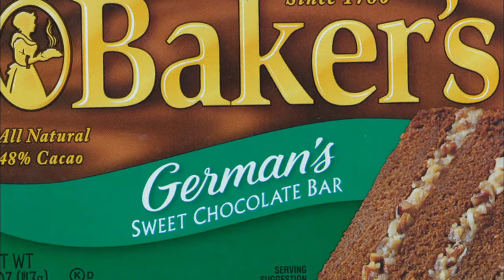Concursantes preparan un delicioso pastel de chocolate alemán | Cara a Cara con Bobby Flay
Bobby Flay y Alyyah preparan un pastel alemán de chocolate con diferentes estilos.